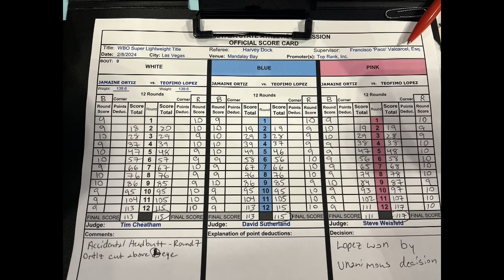Tim Bradley - "ORTIZ GOT ROBBED, IT'S HIGHWAY ROBBERY"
An in-depth analysis of the Téofimo López vs. Jamaine Ortiz fight on ProBox TV, covering strategic execution, judging controversies, and the importance of entertainment in boxing. Join our panel as they dissect López's performance, Ortiz's strategic approach, and the broader implications for their careers. Discover insights into boxing fundamentals, the debate over training adjustments, and a preview of upcoming fights, offering a comprehensive look at the dynamic world of professional boxing.

00:00 ProBox TV Intro
01:46 Discussion on why Ortiz won the fight against Lopez
10:14 Discussion shifts toward the limitations of punch stats
23:12 Discussion on Lopez's approach to the fight
36:04 Discussion about the potential need for Lopez to get additional training
41:37 Discussion about Super Bowl and the relevance to underdog sports victories